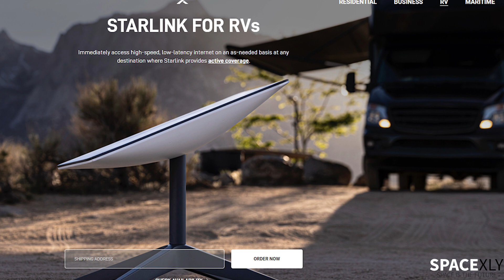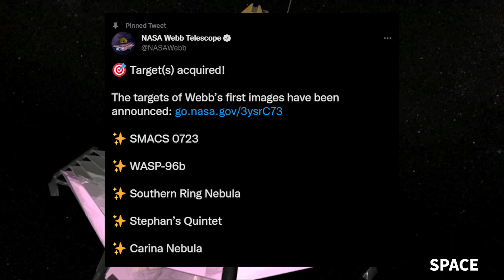Booster 7 Static Fire Update + JWST's First Images | SpaceX Updates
In this video, we are gonna look back at yesterday's testing at Starbase during the road closure. SpaceX's announcement of Starlink for Maritime. Targets of James Webb Space Telescope released.